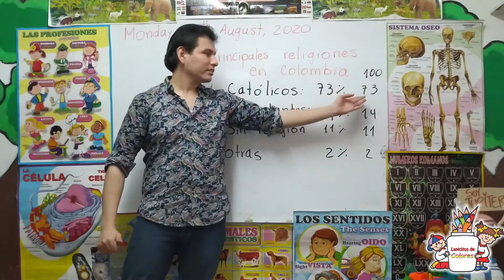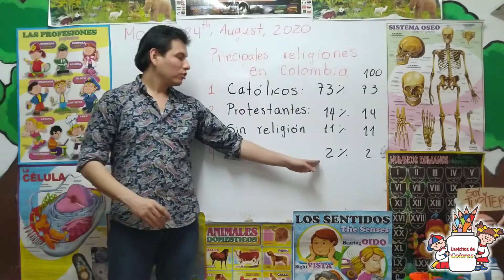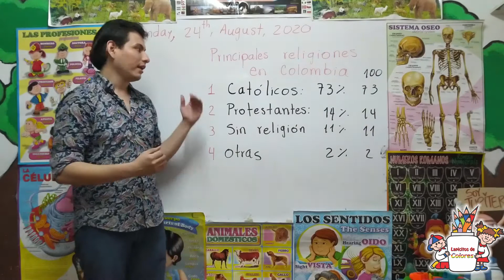Clases virtuales ética y religión primaria Principales religiones de Colombia 24 de agosto de 20